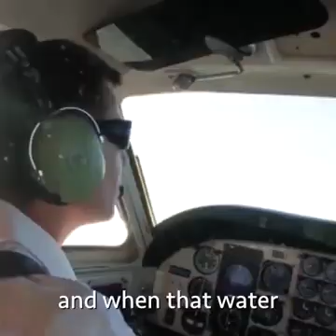The journey of Water